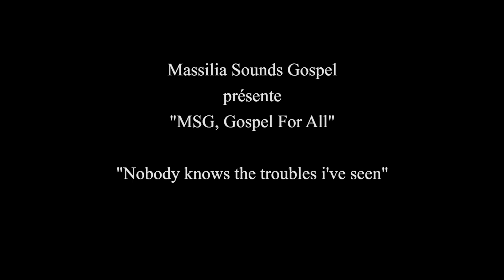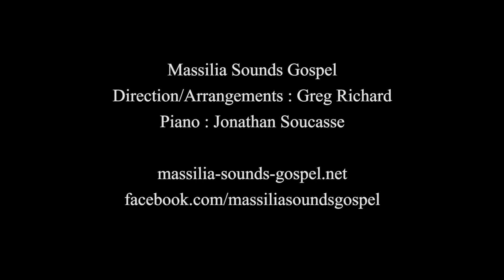NOBODY KNOWS THE TROUBLES I'VE SEEN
"MSG, Gospel For All" par Massilia Sounds Gospel
Live release "MSG, Gospel for All" by Massilia Sounds Gospel, Marseille, France
Choir Director/Arranger : Greg RICHARD
MSG live 2018 - Création